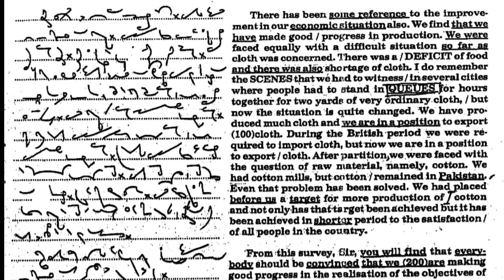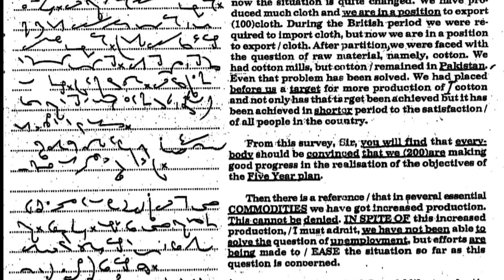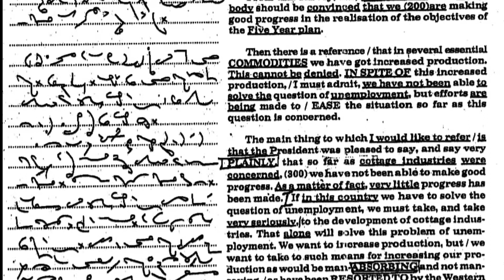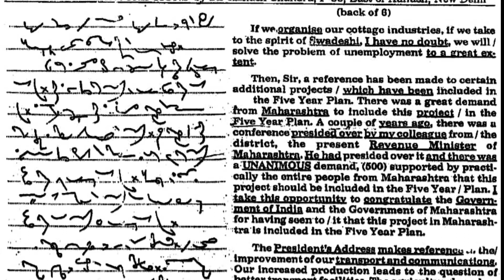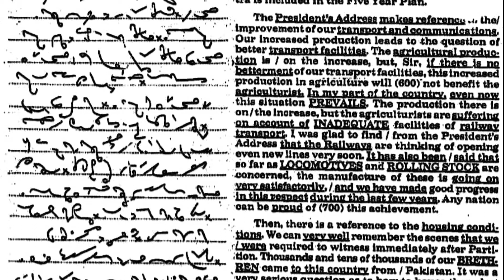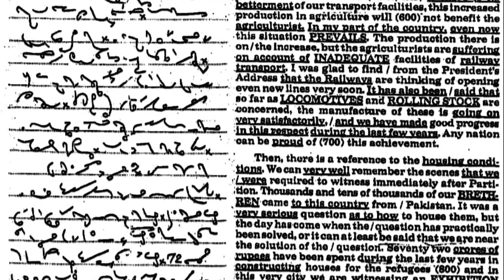140 wpm Shorthand Dictation || Kailash Chandra Vol 1 || Transcription No 6 || likho steno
140 wpm Shorthand Dictation Kailash Chandra Vol 1 Transcription No 6